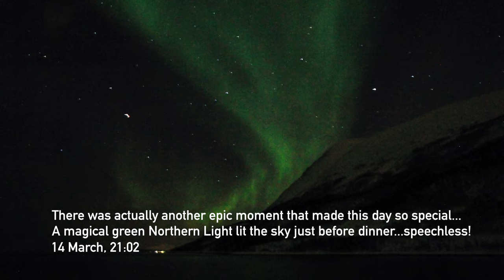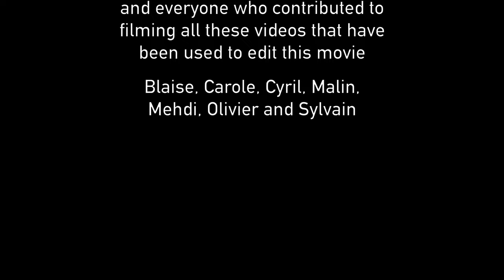Epic ski-touring boat trip in the fjords of Lyngen Alps, Norway - 8 to 16 March 2012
An epic ski touring experience, living on a boat for a week, cruising around the magical fjords of the Lyngen Alps - 8 to 16 March 2012, Tromsø - Norway!
- 10 skiers, 2 guides, 2 boat crew members
- 6 days, 6 mountain peaks, +6'500m vertical drop
- 1 steep couloir, 2 northern lights, a lot of fresh snow, a lot of fjords, a bit of sun, a bit of wind...
- Good times, great food, stunning views, a lot of laughs, a few feet blisters, too much fun!